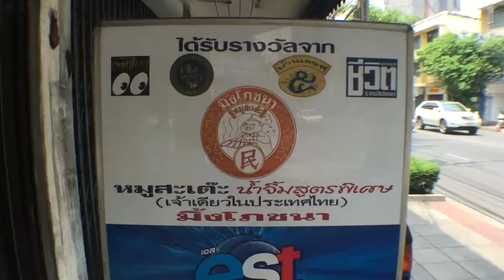Street Food : มิ้งโภชนา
Street Food เป็นการนำเสนอร้านอาหารอร่อยสุดคลาสสิค หรืออาหารแปลกใหม่บนถนนของคนกรุงเทพฯ โดย Street Reporter

ครั้งนี้เราจะพาคุณไปลิ้มลองอาหารสุดคลาสสิคจากร้านอาหารดัง มิ้งโภชนา อะไรเด็ด อะไรซี๊ดดดด...บนสตรีท เราจะพาคุณไป